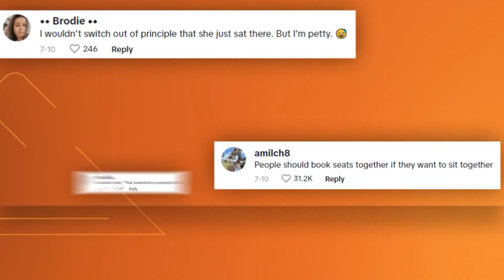Viral Tiktok from woman saying she refused to give up her seat for a mom to sit with her kids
Tammy's decision to keep her seat has sparked a debate online. What do you think?